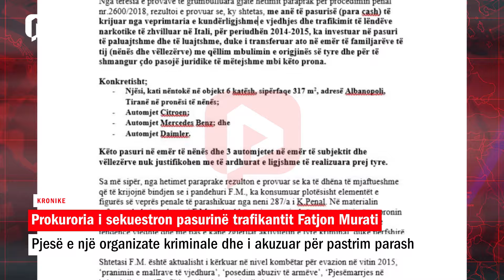Pjesë e krimit, akuzohet për pastrim parash; kush është trafikanti që iu sekuestruan pasuritë?